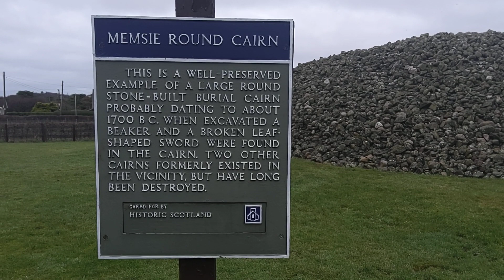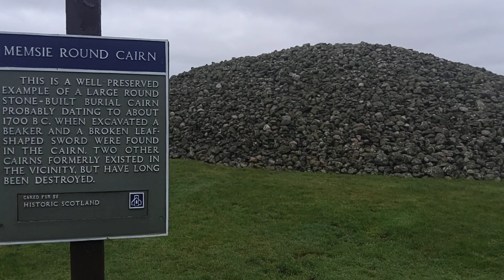Memsie Pictish Round Cairn.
This pile of steens is just south of Fraserburgh in a wee village called Memsie.
Not much to show, therefore, less to say.